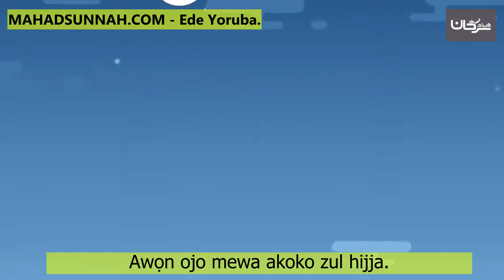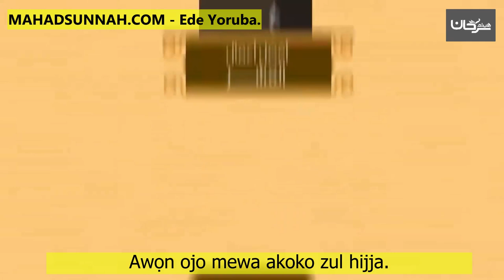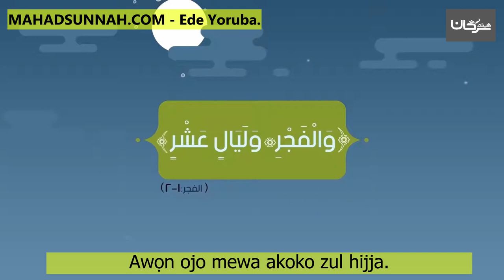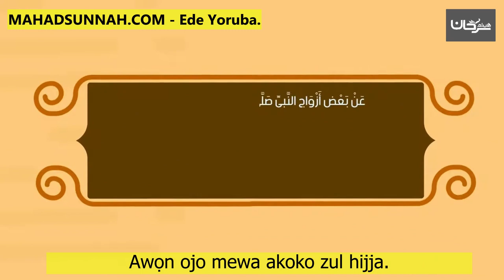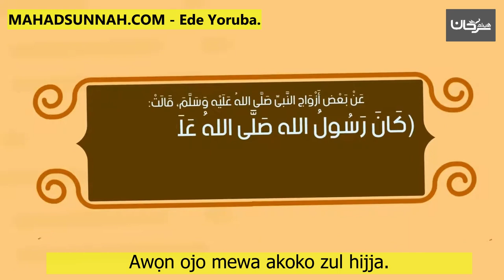Awọn ojo mewa akoko zul hijja ليالي ذي الحجة